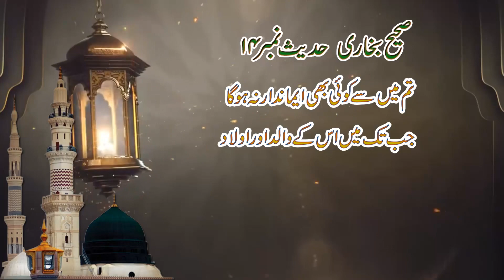Sahih Bukhari Hadith 14 | Chapter 2 | Belief Faith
Sahih Bukhari in Urdu recited by Sidra

DOWNLOAD THE RADIO RAMADHAN WORLD APP